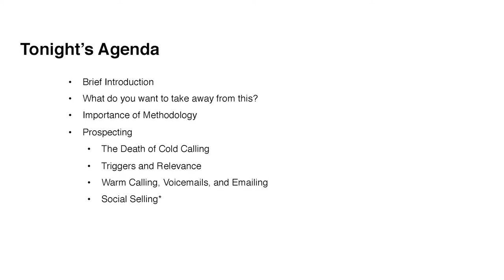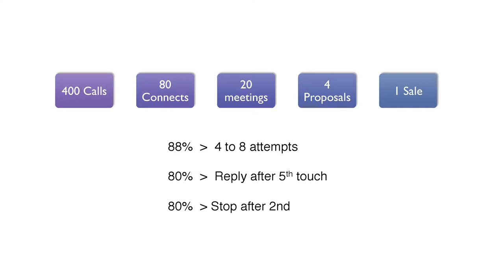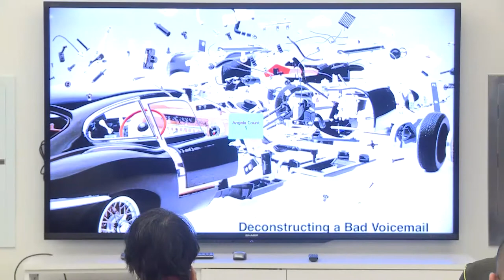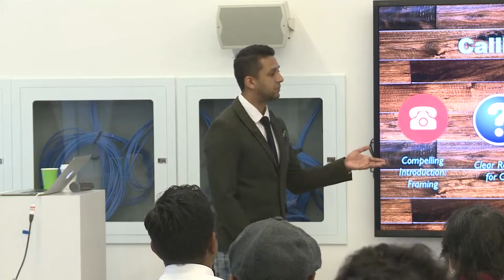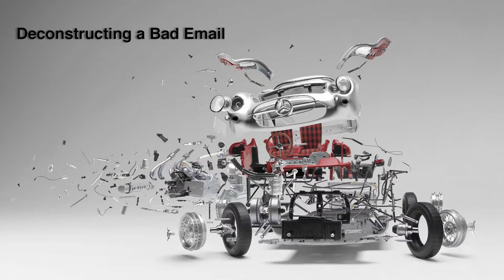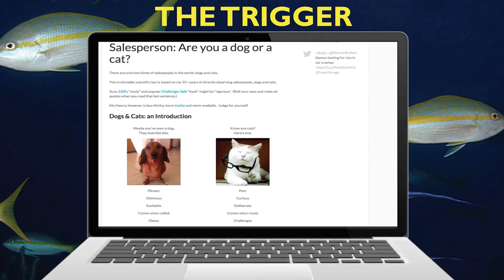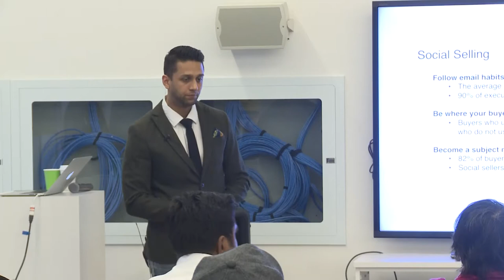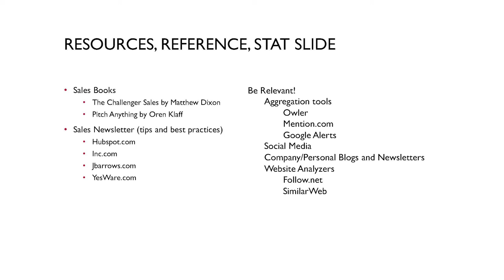Customer Acquisition and Sales Training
Customer Acquisition and Sales Training Workshop
Led by: Chris Gray of Sales Force and Alyshahn Kara at Flashstock

This session will cover the science, methodology and strategy behind customer acquisition and prospecting. We’ll be reviewing the importance of implementing a sales process, exploring proven prospecting and cold-calling techniques, and breaking down effective and ineffective email approaches. The latter half of the session will be hands-on, where audience members write and submit their own prospecting emails based on the techniques presented. Volunteers will be selected to showcase their work.